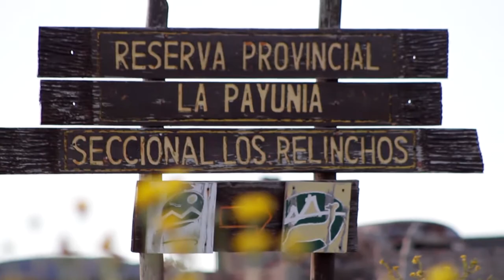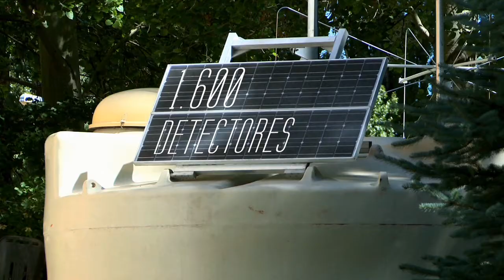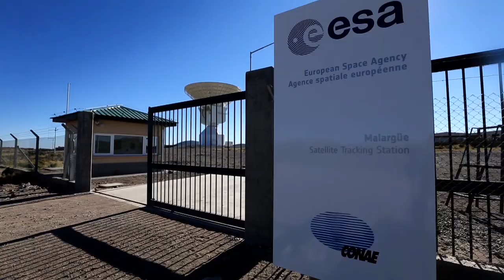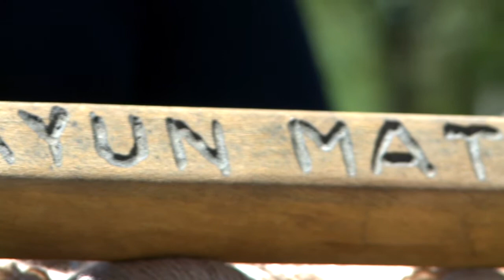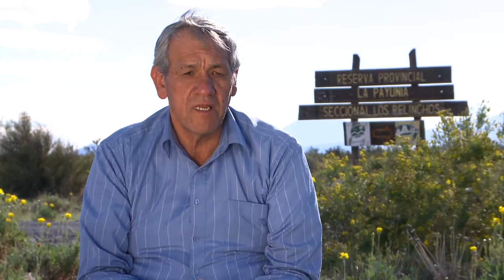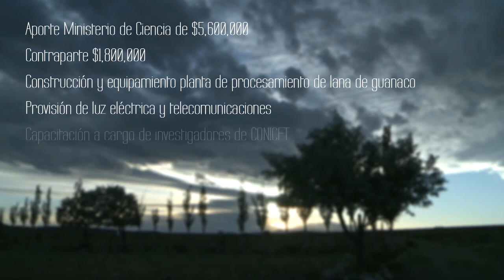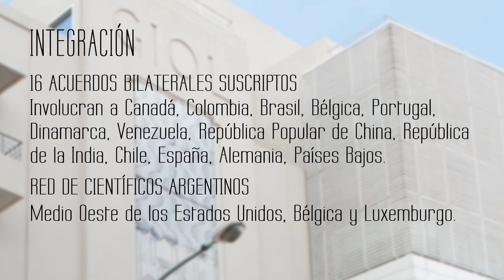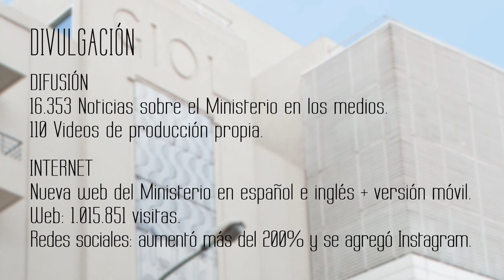Informe de gestión 2013: una nueva cadena de valor de fibra de guanaco en Malargüe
Este video, que acompañó la presentación del informe de gestión 2013 del Ministerio de Ciencia, hace foco en un proyecto de desarrollo de un modelo productivo para la mejora de la calidad de vida de pequeños productores rurales, basado en el uso sustentable de guanacos y la apropiación de innovaciones tecnológicas en la localidad mendocina de Malargüe.

Agradecimientos: Municipalidad de Malargüe, Intendente Juan Agulles, Victor Hugo Iriarte, Miguel Martin, Omar Cruz, Cooperativa Payún Matrú, Jorge Soto, Ana Martínez, Marcos Díaz.